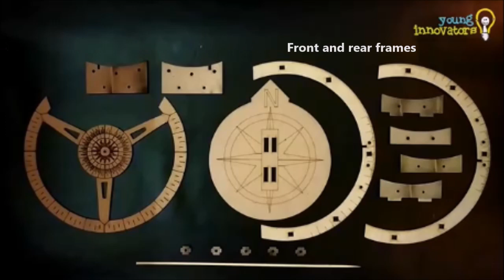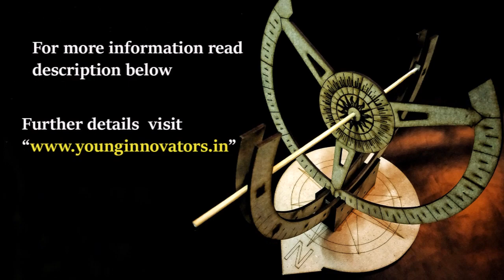Making of Sundial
A sundial is a tool that is used to identify the time based on the position of the sun. Usually, sundials have a pointer or a stick placed at the center of a base plate with markings. A shadow is cast by the sun on the plate through the pointer, which helps us read time.